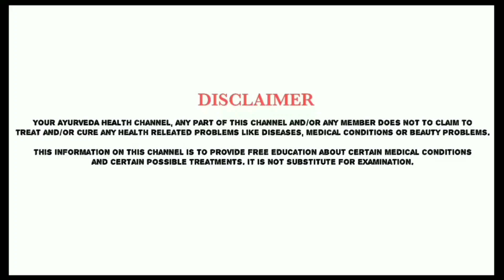2 मिनट में गंदे पीले दातों को मोती की तरह चमका देगा ये कमाल का नुस्खा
2 मिनट में गंदे पीले दातों को मोती की तरह चमका देगा ये कमाल का नुस्खा,danto ko safed karne ka tarika, दांत की सफाई कैसे करे, daant mein keeda lagna, daant saaf karne ke upay, daant saaf karne ke nuskhe, daanto ki safai, teeth whiten home remedies, पीले दांत, peela dant, teeth whiten at home, सिर्फ 2 मिनिट में गंदे पीले दातों को मोती की तरह चमका देगा ये कमाल का नुस्खा, how to get white teeth,teeth whitening hacks